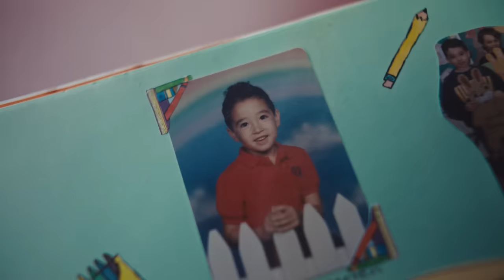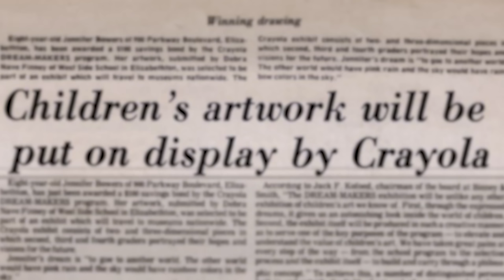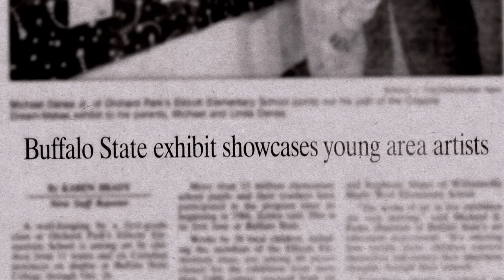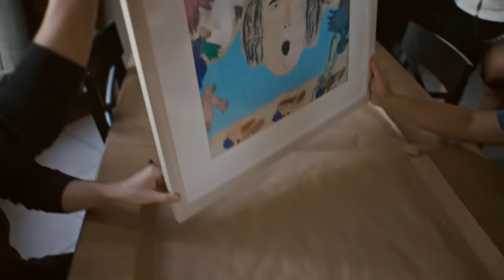Crayola Campaign for Creativity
40 years ago, Crayola began collecting children's artwork. The art was displayed in museums and galleries across the country. Now, decades later, we're returning the art to the kids who created it. We're sharing their inspiring stories to show the lifelong impact creativity can have. Our hope is that together, we can create more creative moments for all children.